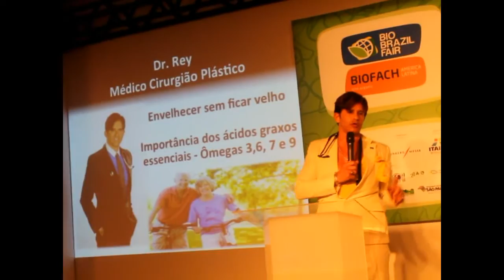Dr. Rey palestra Natural Tech com Amazon Struthio 2016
Dr. Rey palestra na Natural Tech e no no stand Amazon struthio resumo Jornal1
com Jose Francisco Cardozo do Grupo Amazon Struthio
com Antony Kassinove
Repórter: Renato Abate Manhani Santos com Mc Bruna Bah
Vídeos e fotos: Ricardo Marujo e Thomas Engel